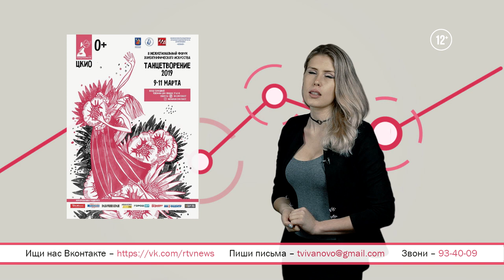«Weekend-навигатор». Выпуск №47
Мы поздравляем Вас с 8 марта, Масленицей и просто длинными выходными. Смотрите программу и выбирайте, как лучше всего провести праздники!
1) В каких парках можно будет поесть блинов на Масленицу;
2) Какие команды сразятся за кубок мэра в игре «Что? Где? Когда?»;
3) Какой фильм про супергероиню лучше всего посмотреть на праздники;
4) Чем интересна выставка «Ах, какая женщина»;
5) Что за животных привезли в наш город организаторы зоовыставки «Живые тропики».
 Подробности  -  в выпуске.